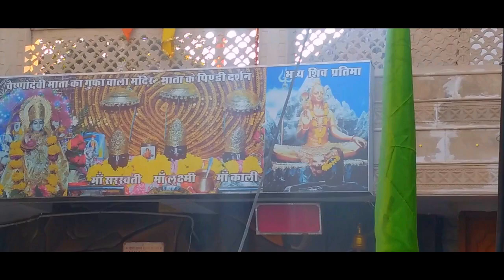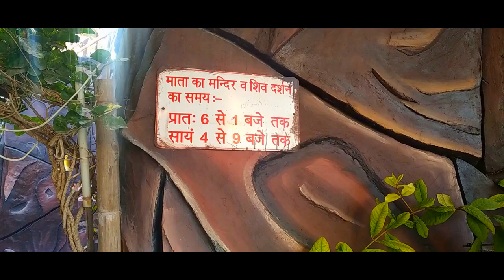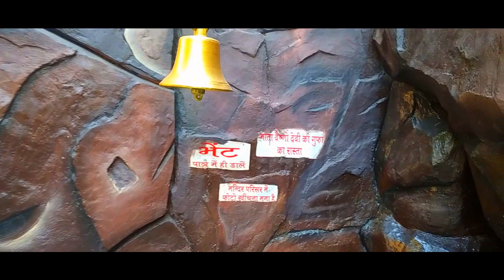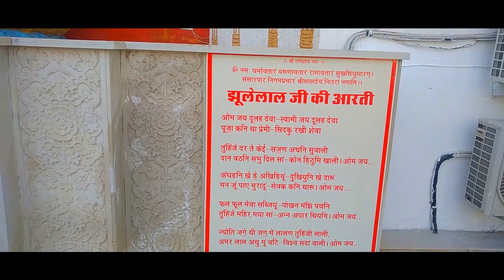jatoi darbar ajmer | जतोई दरबार नगीना बाग अजमेर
hi friends

this video is for a special place of ajmer - jatoi darbar.
this is hidden place of ajmer because so many people doesnt know about this beautiful temple,
also this video contain the some information for the place. hopefully it will be benefitable for you.

credit -

Ajmer tour
Ajmer trip
jatoi darbar AJMER
जतोई दरबार नगीना बाग अजमेर
vaisho mata Mandir ajmer
mata vaishno temple ajmer
shiv mandir ajmer
jhulelal temple
jhulelal mandir
Beautiful place ajmer
Ajmer travel
vaishno devi ajmer
अजमेर
अजमेर घूमने की नई जगह
ajmer tourist place
अजमेर के पर्यटन स्थल
अजमेर के दर्शनीय स्थल
ajmer visit
ajmer gumne ki jagah
अजमेर घूमने की जगह
ajmer city tour
ajmer sharif
nagina bagh
ajmer city status
ajmer status
budget tour and travel

stay safe